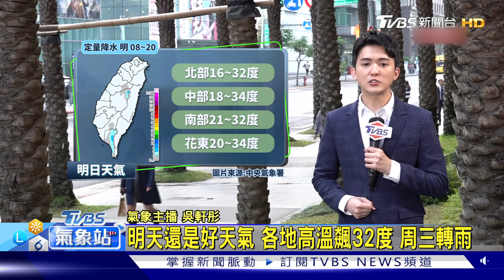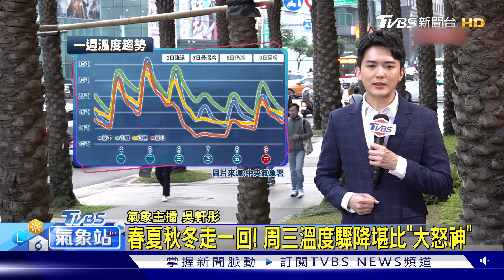明天還是好天氣 各地高溫飆32度 周三轉雨｜TVBS氣象站｜TVBS新聞20240304